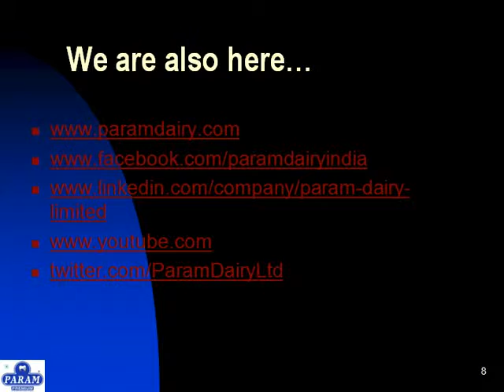Best Diet in Holy Ramadan with Skimmed Milk Powder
Skimmed milk powder or fat free milk powder is a beneficial thing for health, specially when fat problem associated with health, here Param Dairy presented healthy milk products, You can use in Holy Ramadan and other occasion also.